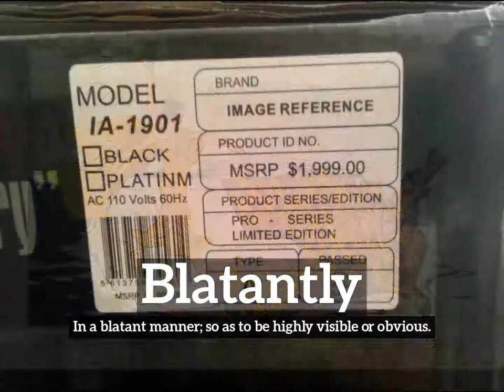How Does Blatantly Look? | How to Say Blatantly in English? | What is Blatantly?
Learn how to pronounce blatantly with Imago Spectrum.

What is blatantly?
How does blatantly look?
How to say blatantly in English?
What does blatantly represent?
What is the defintion of blatantly?

Imago Spectrum allows you to easily memorize common English words and phrases by joining visual and auditory learning environments into a short video. Focus on the images and repeat blatantly several times for best retention results.

In this video we are speaking the word, blatantly. Do take note of how blatantly is spelled.
The definition of blatantly is listed below the word in the video.
Blatantly:  In a blatant manner; so as to be highly visible or obvious.